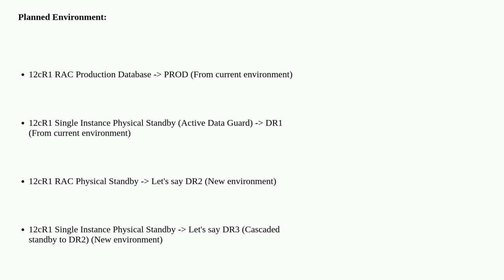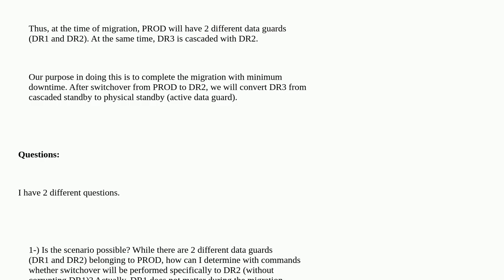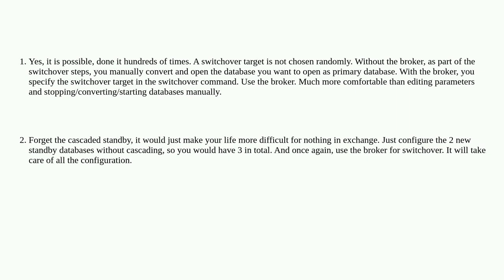Dba: Oracle 12cR1 - How to Switchover In Multiple Physical Standby Environment With Cascaded Stan...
Oracle 12cR1 - How to Switchover In Multiple Physical Standby Environment With Cascaded Standby Scenario

A special thanks goes out to the awesome community

  oracle oracle-12c dataguard